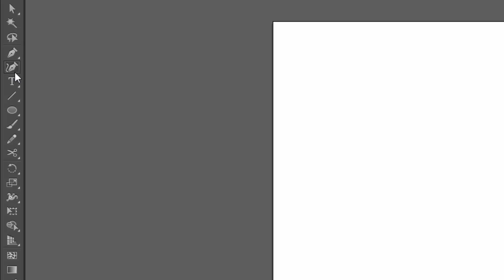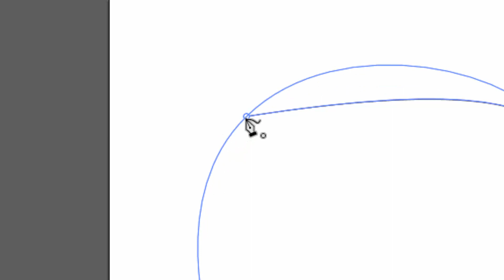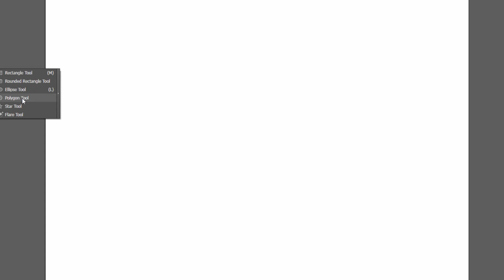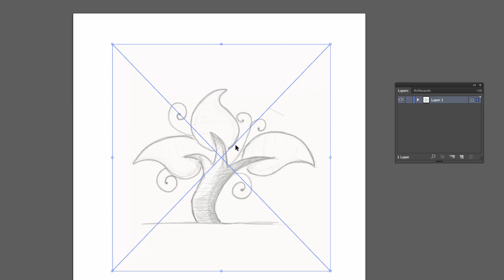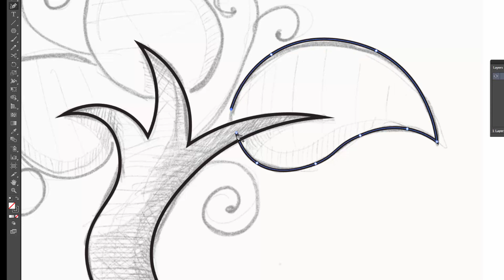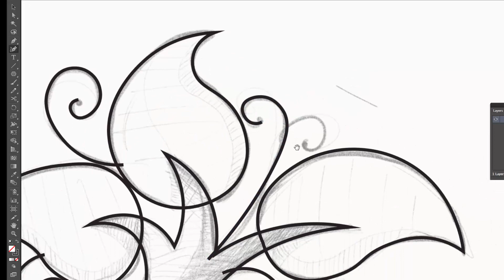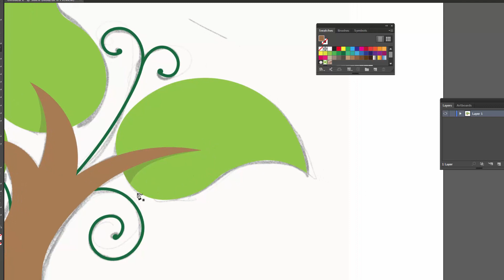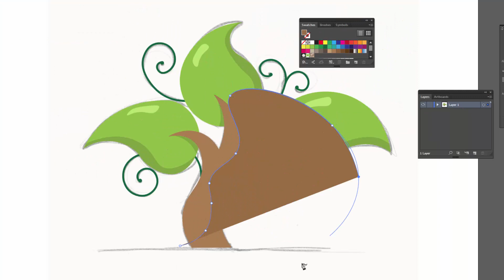ขุนพลกราฟิก สอน Illustrator - วาดต้นไม้ด้วย Curvature Tool ใน Illustrator CC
วาดต้นไม้ด้วย Curvature Tool ใน Illustrator CC ขุนพลกราฟิก สอน Illustrator ติดตามข่าวสารเกี่ยวกับคอร์ส Illustrator for stockvector (ขายภาพเวกเตอร์ออนไลน์)